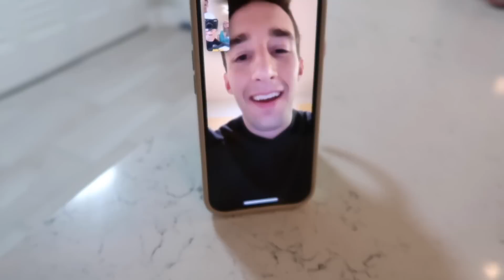EXCITING NEWS 🎉 SHE IS PREGNANT!! 🥳 BABY NUMBER 2 ON THE WAY! ❤️ MICHELLE'S PREGNANCY ANNOUNCEMENT!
Exciting News!! She is PREGNANT!! Baby number 2 is on the way! Checkout Michelle's pregnancy Announcement! We love ours and love giving them as gifts 🎁 Make sure you subscribe for the gender reveal coming up next week, and guess down below what you think Baby Berger number 2 is and follow their journey

👋 Heyo! We're Jared Bingham and Brittany Bingham–better known as Jared and Britt! We're a fun, upbeat, and energetic couple living in Fort Lauderdale, Florida! We have a constant flow of visitors and love showing them the best parts of Florida! Checkout who are our latest visitors We love going on cruises and traveling the world! We currently dealing with infertility, which is stressful, but we love sharing both the ups and downs with all of you!